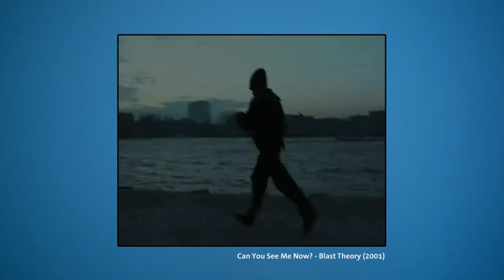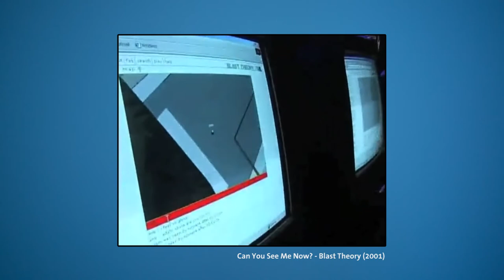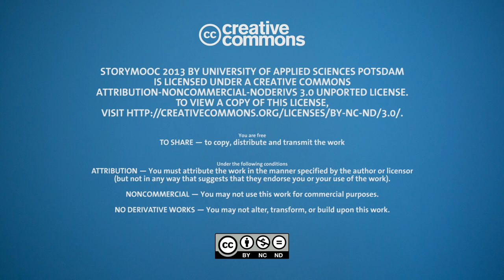6-2 | Where does Location Based Storytelling come from?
REFERENCES

Blast Theory: Can You See Me Now?